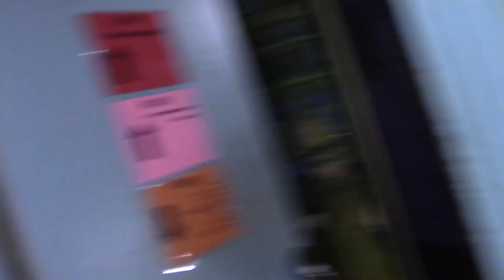Episode 1 - Call Me Madame: Backstage at WICKED with Sheryl Lee Ralph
Get Tickets to WICKED

WICKED star Sheryl Lee Ralph kicks off her new vlog by chatting with her co-stars backstage at the Gershwin Theatre.